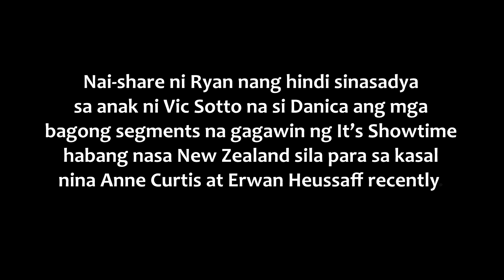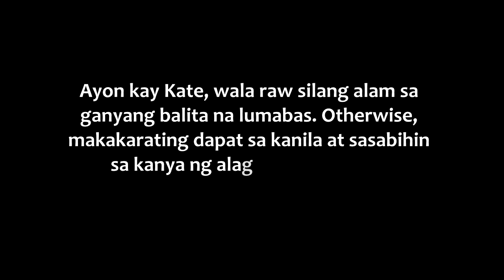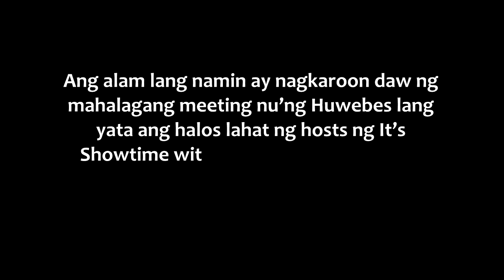RYAN, TEDDY at JUGS sabay sabay na Nanganganib matanggal sa It's Showtime?